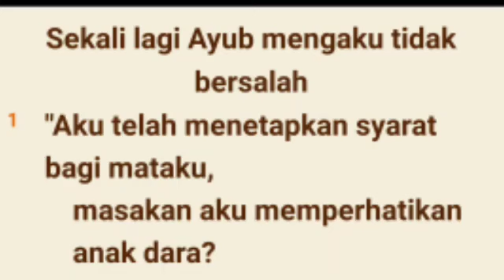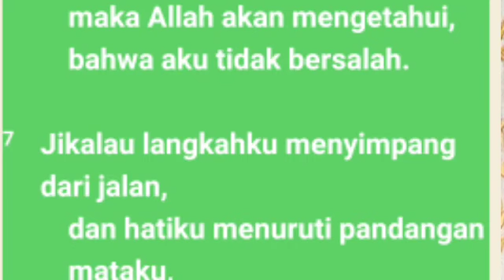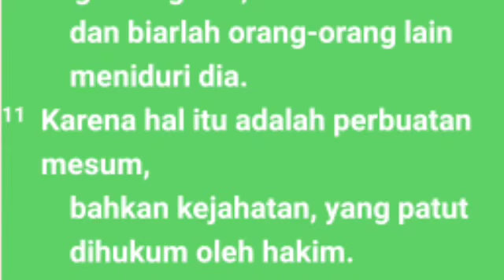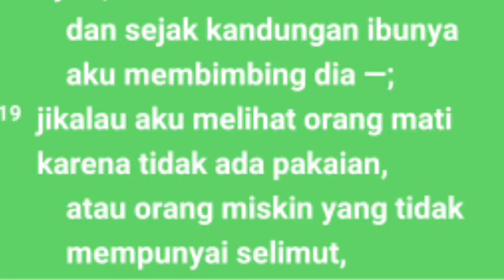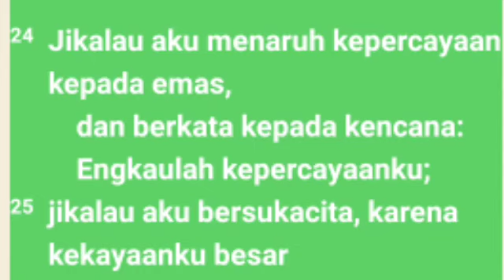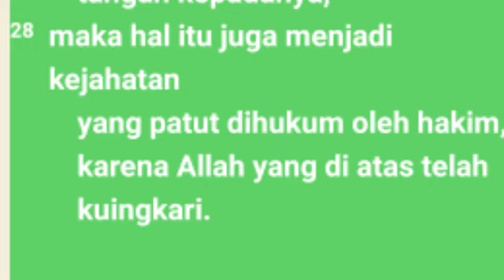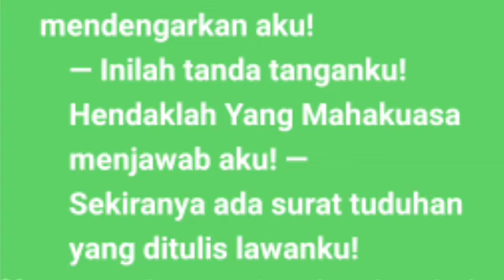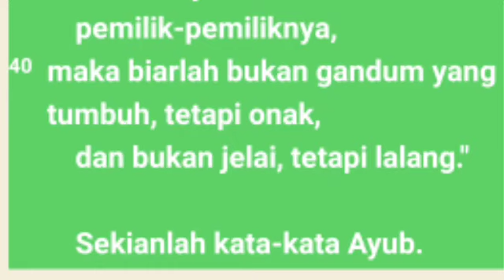Ayub Pasal 31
Ayub mengemukakan bahwa dia tidak bersalah dalam berbagai hal, bukan hanya menyangkut perbuatan, tetapi juga menyangkut pikiran  Dia bukan hanya mempertahankan kehidupan moral yang bersih, tetapi dia juga melaksanakan kewajiban sosialnnya

pas-dammim
damat ibrahim2  nehemiarenungan,
kitab Ayub
bible study Ayub
Nehemia 1-3,
kitab  Ayub audio
Bangsa Israel
Tingkat musa
Alkitab suara,
firman tuhan,
kitab  Ayub 31
kitab Ayub 31
firman tuhan Ayub
alkitab suara yosua versi drama
audio kitab Ayub pasal 31
kita Nehemia l wignyo,
kitab Ezra full, ya
audio alkitab bahasa indonesia,
alkitab  Ester asal 31
audio alkitab,
kitab suara  Ayub 31
tafsiran kita Ayub 31
film kitab Ayub 31
alkitab audio Ayub 31
alkitab suara
Dormarina sitanggang
@Philip Mantofa
@Henny Kristianus
 @Gilbert Lumoindong
@Debby Basjir TV
@Kristen Motivasi
@Pohon Kehidupan
@Suara Injil
@pastor andi simon TV
 @GBI Bethel
 @Renungan Malam
 @Renungan Harian Kristen
@Renungan Kristen
@Khotbah Gereja
 @Lagu Rohani
@LAGU ROHANI
@Lirik Lagu Rohani
@Musik Rohani
@Immanuel Production
@Immanuel Allahku
@Renungan Harian Kristen no
@GOSPEL WITH
@Hymns & W